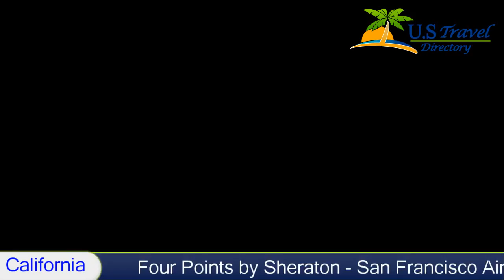Four Points by Sheraton - San Francisco Airport - South San Francisco Hotels, California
Four Points by Sheraton - San Francisco Airport 3 Stars South San Francisco, California Within US Travel Directory Featuring a restaurant and fitness centre, this South San Francisco hotel is less than 10 minutes’ drive from San Francisco International Airport. Free airport transport is provided. Union Square in downtown San Francisco is just 16.1 km away.
Styled in contemporary furnishings, each room provides free Wi-Fi, a flat-screen cable TV and free toiletries at Four Points by Sheraton.
Bistro 1 2 3 provides Mediterranean cuisine in a relaxing, yet formal atmosphere. Martini Bar offers drinks onsite. Conveniently, a launderette, 24-hour reception and business centre is onsite at Sheraton Four Points.
Offering tours of Alcatraz, Alcatraz Cruises in San Francisco is just 20 minutes’ drive away from Four Points by Sheraton.
Hotel Location :
 Four Points by Sheraton - San Francisco Airport, 264 South Airport Boulevard CA 94080, USA